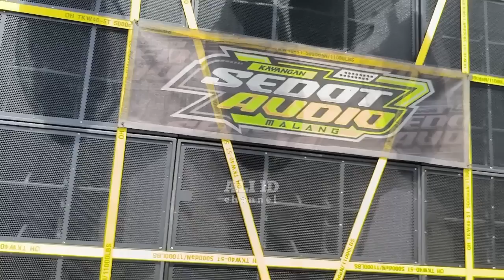Rute Start-Finish Karnaval Full Fuso Kaliasri Kalipare..14 Fuso harus berjibaku di jalan sempit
KARNAVAL KALIASRI KALIPARE MALANG 14 FUSO 10 TRUK sudah mulai loading...
karnaval tgl 22 Juli 2023

peserta Full Fuso
K5 MAXIMAL
HRJ
Zulfais
Bawang Merah
MA
GIANT
AR JUNIOR
JAVA MUSIC
TRIPLE F
ROYAL
DELTA JAYA
MD2000
HNS
ED AUDIO

Peserta Full Truk
BJ HUNTER
BOFAGO
XPARE
TRJ SEDOT
AAN
SKR
KW AUDIO
AJS AUDIO
PERDANA

nanti malam full cek sound..
lokasi
One story